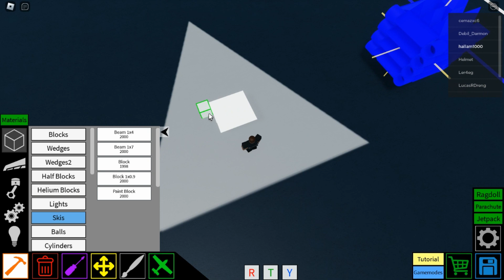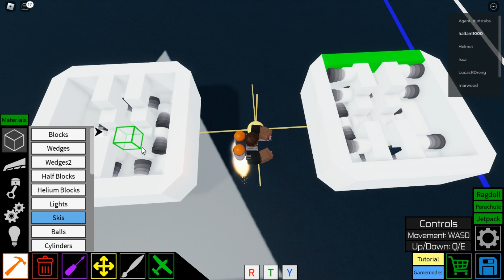4 Easy and quick things to make in Plane Crazy (Part 2)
I hoped you enjoyed this video and I'm sorry about my bad driving. This was a completely different type of video that what I normally do so let me know if you enjoyed it.
No credits today.